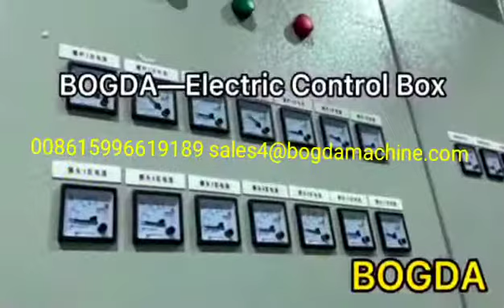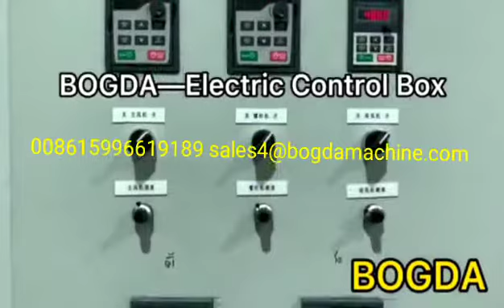BOGDA how to make pp meltblown fabric for face mask filter material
High speed, easy-operating, famous brand electrics, professional technology support, profect and fast sales service